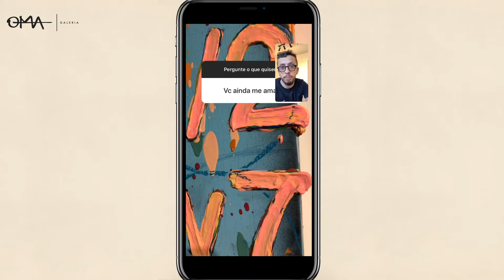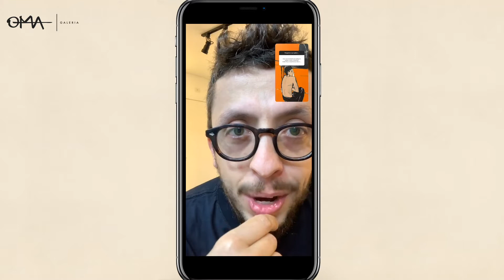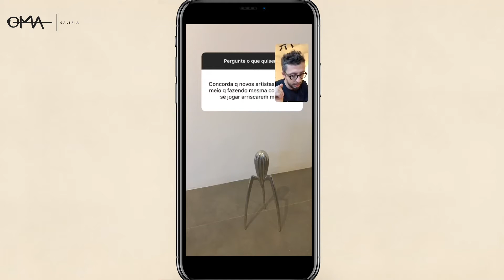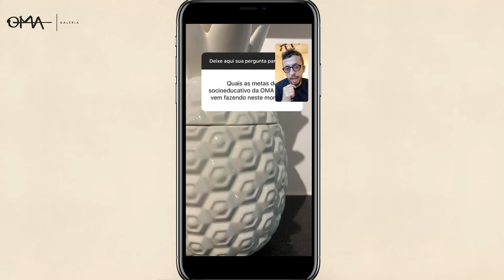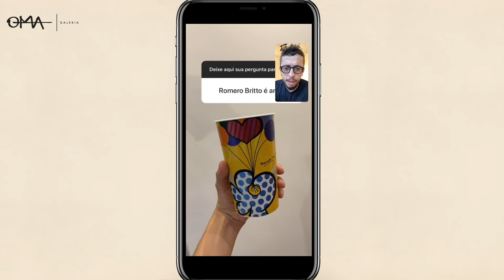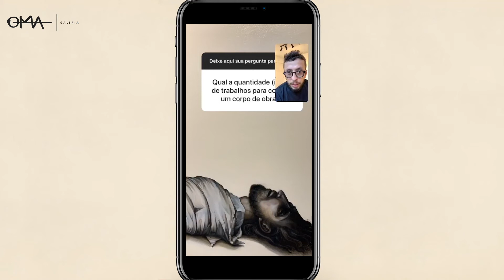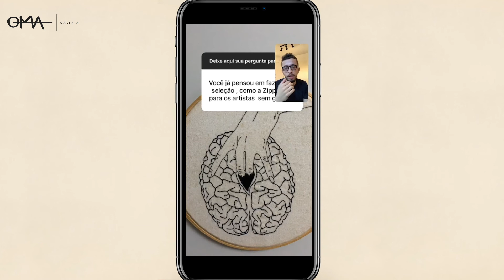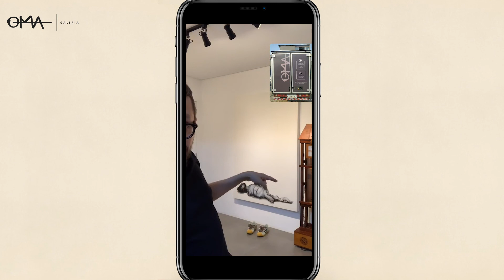Perguntas e Respostas com Thomaz Pacheco | Live #69 | OMA Galeria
Nesta live, Thomaz Pachecho respondeu perguntas dos espectadores sobre o circuito das artes e os seus integrantes.